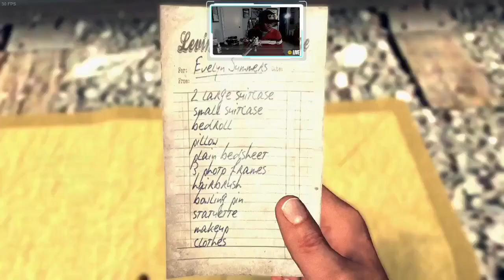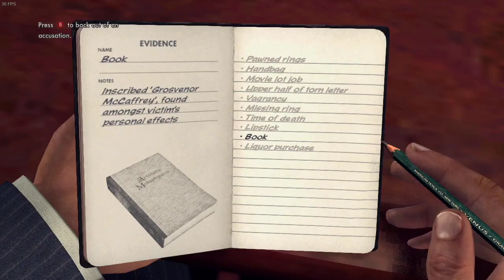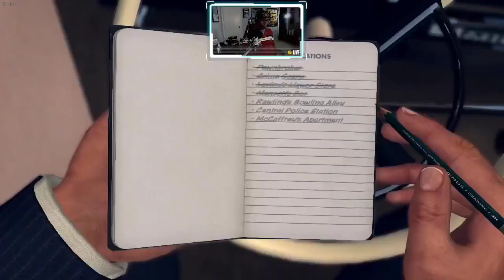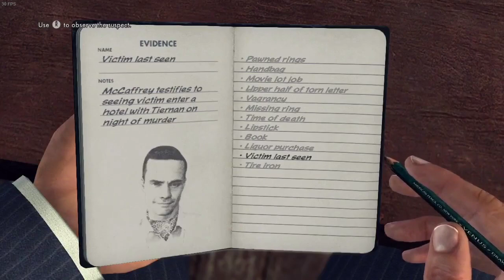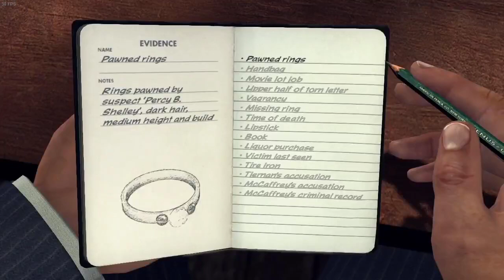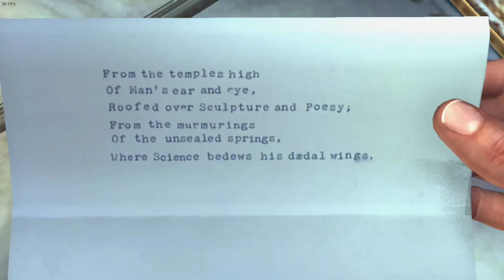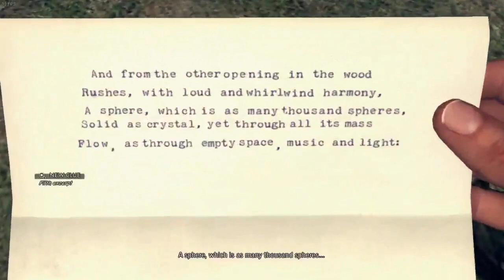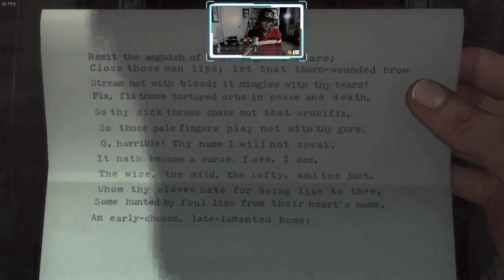NEW!!! "Let's Play Classic: L.A. NOIRE Ep. 7:The Studio Secretary Murder/The Quarter Moon Murders"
I'm back again  with another "Let's Play Classic" with Rockstar Games' "L.A. Noire" where you get to play on the "right side of the law" as Los Angeles detective Cole Phelps, a man with a troubled past in period-era, 1940's Los Angeles. Based on real-life cases including the unsolved Black Dahlia murder case.

Previously on "L.A. Noire", Newly-minted LAPD detective Cole Phelps along with his new partner Rusty Galloway cracked four grisly, unspeakable homicide cases involving murdered women.

Tonight will be a two-part episode premiere of "Let's Play Classic: L.A. NOIRE Ep. 7:The Studio Secretary Murder/The Quarter Moon Murders", the two remaining Homicide cases in this game.

NOTE: This episode of "Let's Play! L.A. NOIRE" has been "Edited For YouTube" and pre-recorded.